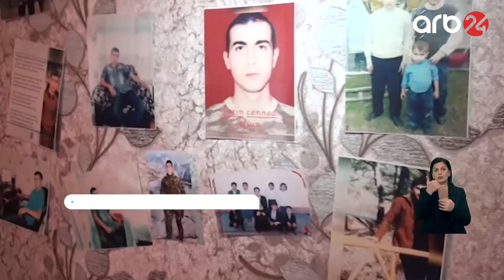Ön cəbhənin bayraqdarlarından olan - Şəhid Səbuhi Süleymanov - Xəbərlər